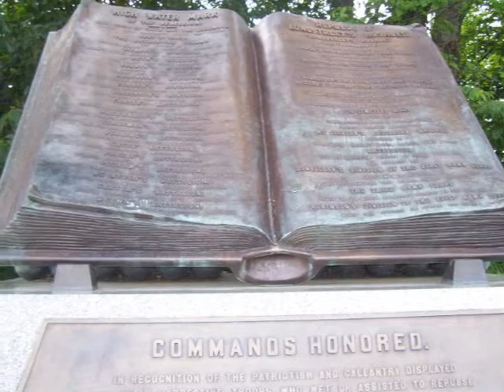Gettysburg Movie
A quick look at some of the things experienced in Gettysburg.